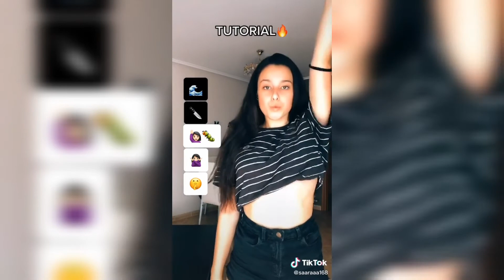Dark Horse - Katy Perry (Tiktok Dance Tutorial)